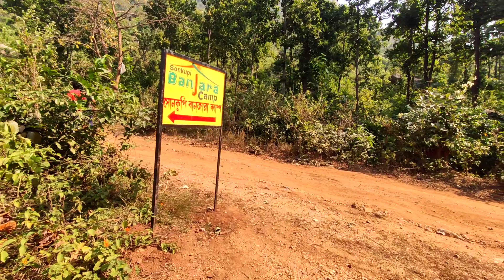purulia banjara camp || Details explained || only 1050 rs 🔥🔥🔥🌆🌆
Banjara camp purulia near sonkupi

Banjara Camp Purulia
NH116B, West Bengal 723152

Food details

1. Break fast - luchi. Egg. Kabli chana sobji. Jilapi
2. Lunch - Rice. Fish fry. Fish curry. Alu vaja. Salad
3. Evening snacks - chowmin / veg pakora
4. Dinner - tawa roti . Chicken . Alu vaja

Barbique cost extra - 600 rs.